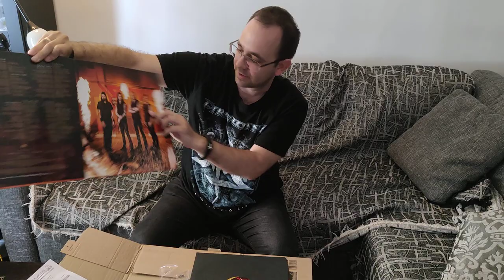FIREWIND Vinyl Unboxing ( lp FIREWIND)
From greek Metal band FIREWIND their new LP named FIREWIND ( Vinyl in purple-lava colour)

(FIREWIND Members .  Gus G. – lead guitar, backing vocals (1998, 2002–present), rhythm guitar, keyboards (1998, 2002–2004, 2020–present), bass (1998)
Petros Christodoulidis – bass, backing vocals (2003–present)
Johan Nunez – drums (2011–present)
Herbie Langhans – lead vocals (2020–present)